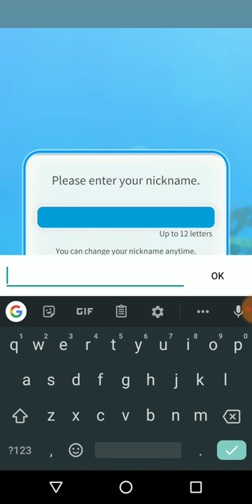Pokemon Rumble Rush Gameplay | Mobile Game | An Extremely Weird Take On A Pokemon Game...